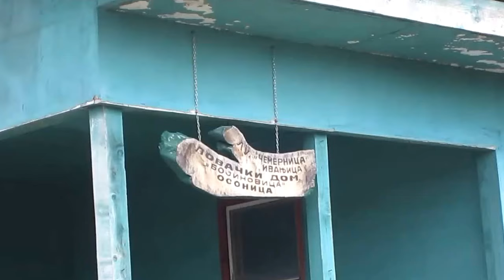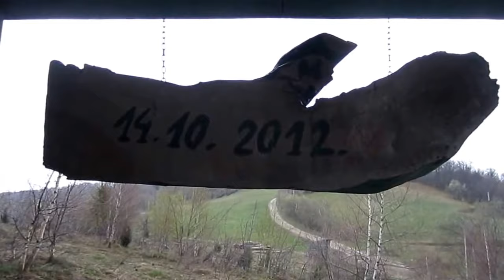Od Boškovića do Vrhova i nazad (From Boškovići to Vrhovi and Back)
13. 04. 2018. Ivanjica - Potraga za zaboravljenim naočarima za sunce - uspon na vrh Vrhovi (1263m)  od zaseoka Boškovići u selu Osonica  / The search for the lost sunglasses - the ascent to to Vrhovi Peak (1263m) from Boškovići hamlet in the village of Osonica.